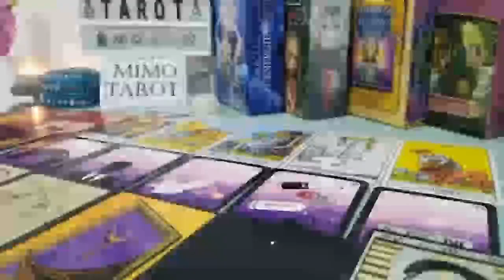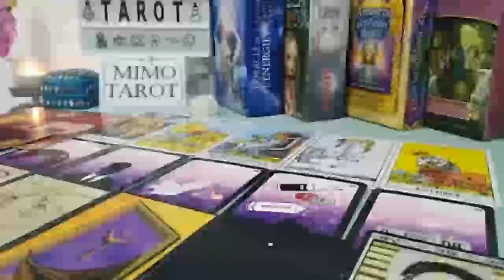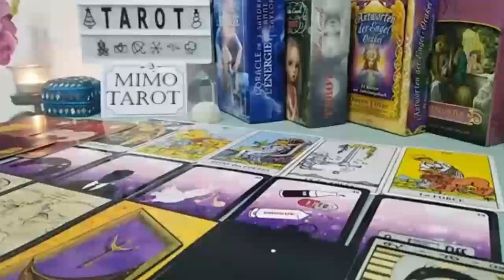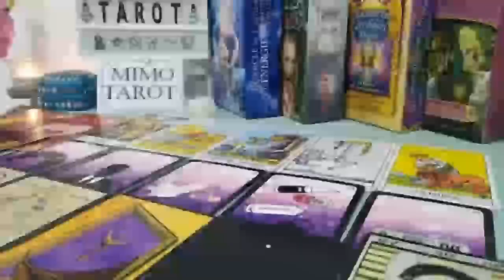VIRGO Tarot Love Reading SOMEONE CAME TO MAKE AN OFFER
Virgo, Aries, Cancer, Capricorn, Gemini, Leo, Libra, Pisces, Sagittarius, Scorpio, Taurus, Aquarius, Scorpio ,Horoscope,April 2023
Virgo Love
Virgo 2023
Virgo today
Virgo April
April 2023 Love Tarot Reading,April 2023 Love Tarot Reading